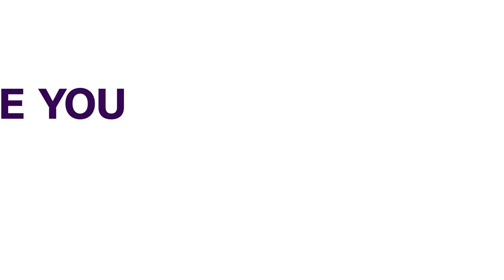Imo Attack: Uzodinma Condemns Incident, Sets Up Commission Of Enquiry | NEWS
And to security matters now, Imo State Governor, Senator Hope Uzodinma has condemned in strong terms the attack by gunmen at the Police Command Headquarters and the Correctional Service Centre in Owerri describing it as ‘barbaric’.